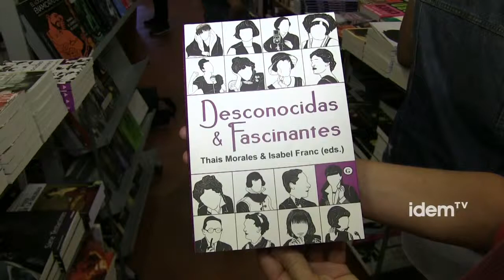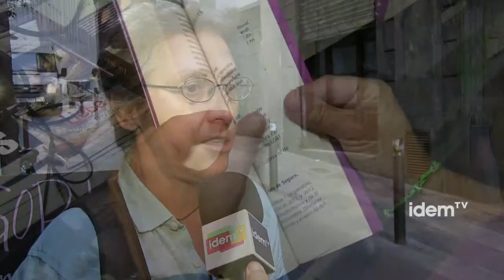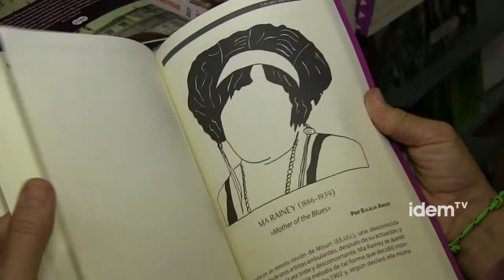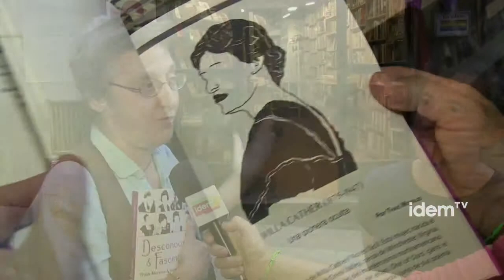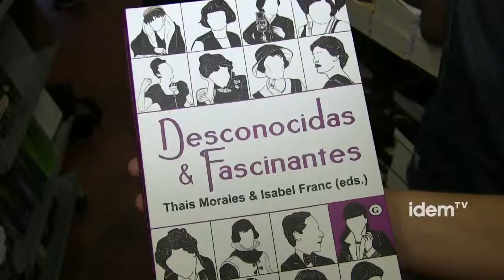Desconocidas & Fascinantes [esp]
Desconocidas & fascinantes es un nuevo libro, coordinado por la escritora Isabel Franc y la periodista Thais Morales. En él se recogen 63 pequeñas biografías de mujeres lesbianas, algunas de ellas públicas, otras muy conocidas y la mayoría desconocidas o ignoradas.

Diferentes autoras han investigado y mostrado quienes eran estas mujeres, en el libro, que encontró en el programa homónimo de InOut Radio, un primer espacio para desarrollar el proyecto.

El proyecto común de las editoras del libro no ha sido ni fácil ni rápido, ha devenido un proyecto colectivo que ha ido tomando forma con los años.

En los referentes que se encuentran podemos encontrar nombres conocidos: Djuna Barnes, Radclyffe Hall, Sarah Bernhardt, Chavela Vargas o Dora Carrington. Nombres cercanos como Grettel Amman o Encarna Sanahuja, pero también nombres de culturas lejanas y nombres del todo desconocidos.

Precisamente la investigación no ha sido fácil dada la invisibilidad lésbica en todas las épocas. Con este nuevo libro hay 63 claros referentes lésbicos más, que pueden ayudar a salir de la invisibilidad y normalizar la vida de las lesbianas, a partir de la recuperación de la memoria histórica.